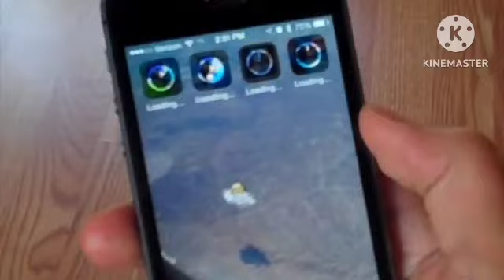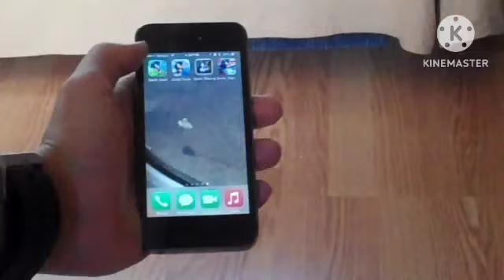ytp painrock123 - rip off Justin